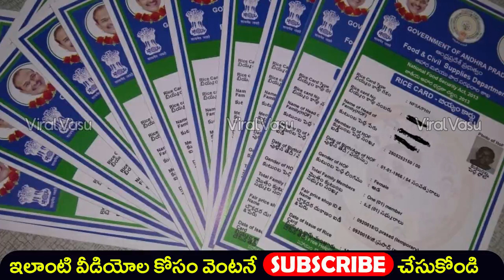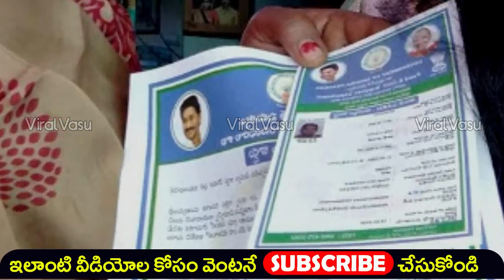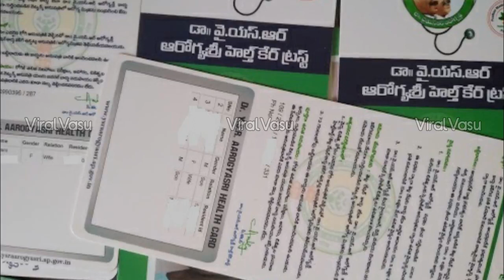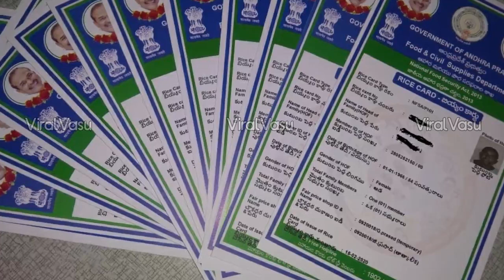ఈ అర్హతలు ఉంటేనే పథకాలు | AP Schemes Latest Updates | Rice Card Schemes | Pension Card